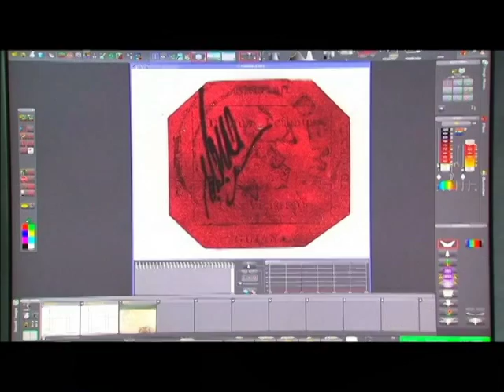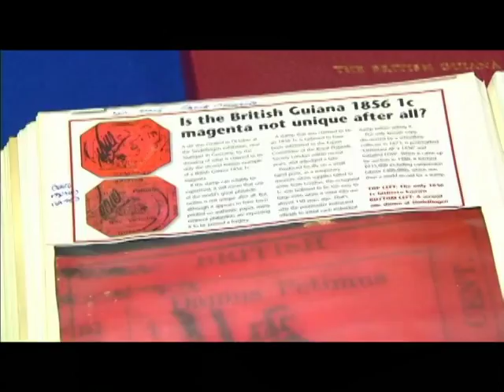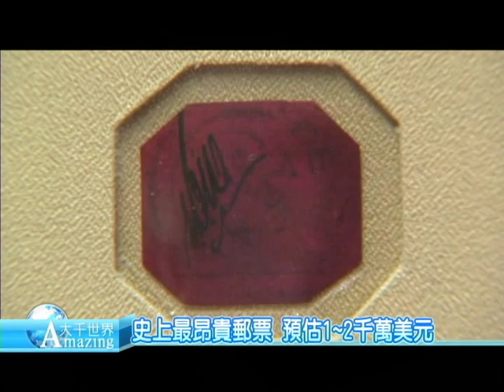史上最昂貴郵票 預估1~2千萬美元【大千世界】倫敦皇家集郵協會｜奇珍異寶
【新唐人亞太台@MOD 320頻道】英屬圭亞那一美分品紅色郵票由倫敦皇家集郵協會 (Royal Philatelic Society London) 於1935年首次授權認證，可以說是世界上最著名的郵票，預計6月在紐約蘇富比拍賣會上將會以1千萬至2千萬的美元價格成交，從而成為同等 大小和重量的中最昂貴的物品。